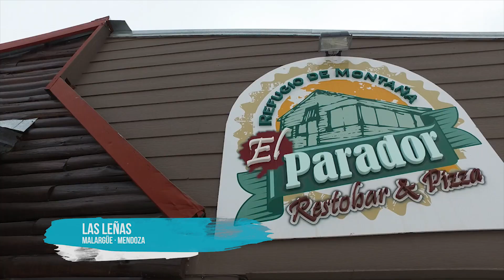EL PARADOR restobar en LAS LEÑAS · Malargue, Mendoza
Comidas regionales de Malargue tales como chivo y trucha, pastas, pizzas, minutas en uno de los complejos turísticos más grandes de América del Sur.